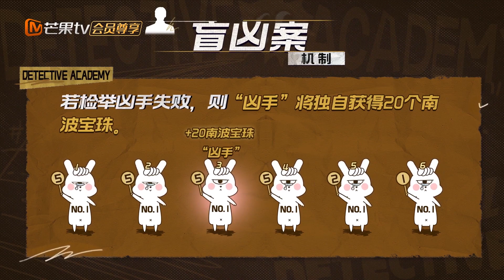火树当众"死亡"被调侃一秒变瘦？齐思钧"大放厥词"现场罢演？"盲凶案"众人疑心四起！《名侦探学院6》Detective Academy S6 EP4丨MangoTV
要做就做NO.1！《名侦探学院6》每周四中午12点完整版上线！加入侦探团 【侦探团成员】每周三中午抢先看《名侦探学院6》完整版！【侦探团团长】尊享《学院小屋日记》《学院普拉斯》等系列衍生节目！快来与学长们一起开始高能推理吧！

学长团：文韬/齐思钧/蒲熠星/何运晨/曹恩齐/唐九洲/石凯

节目简介：《名侦探学院 第六季》是一档益智普法纪实节目。嘉宾们将去五个实景场地，体验主题故事，每个故事中，每位嘉宾被赋予不同背景身份。通过考验和对决，争取属于个人和集体的荣誉！